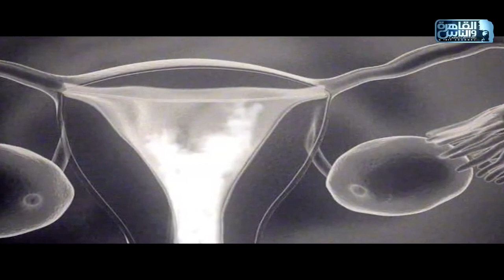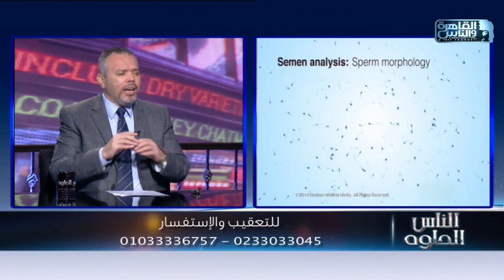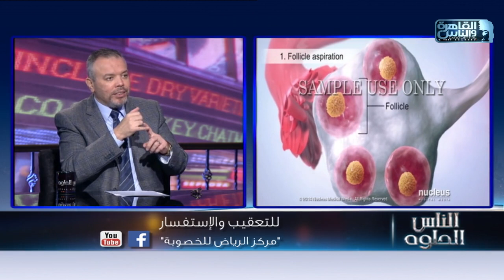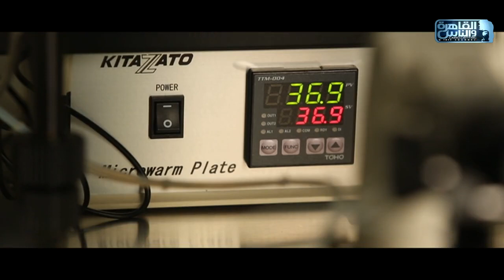الناس الحلوة | اسباب الإجهاض المتكرر وطرق العلاج مع دكتور هشام الشاعر